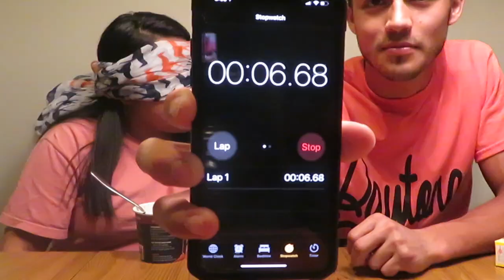I THREW UP! *TASTE BUD CHALLANGE*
ay you! we hope you guys enjoyed, we decided to make an old throw back video. let us know in the comments what type of videos y'all like the most & what y'all would like to see more of.